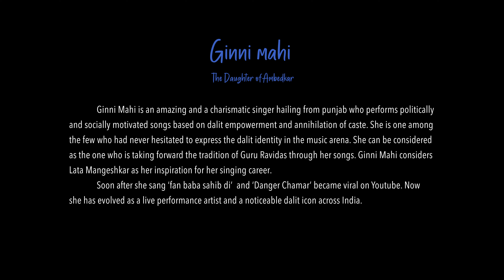DR BHIMRAO AMBEDKAR JI | Ginni Mahi | Margazhiyil Makkalisai 2023 | Neelam Cultural Centre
Margazhiyil Makkalisai is an annual music festival organised by Neelam Cultural Centre that brings in People's artists from across India.

 / margazhiyilmakk.  .

 / makkalisai